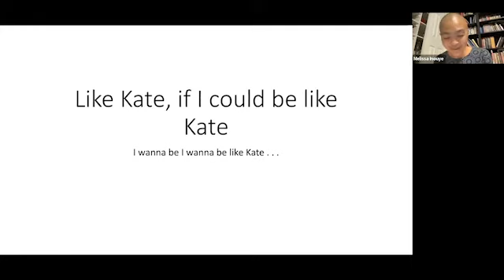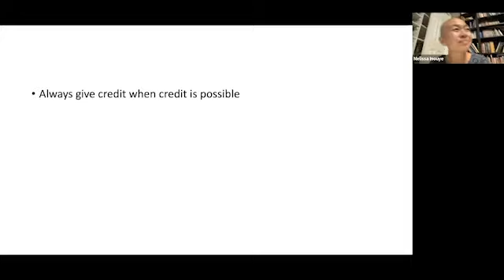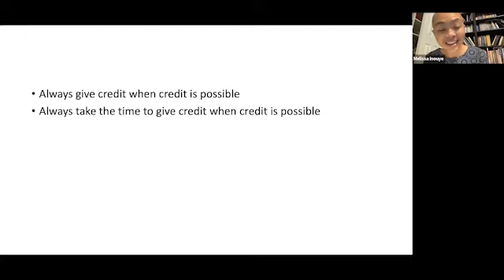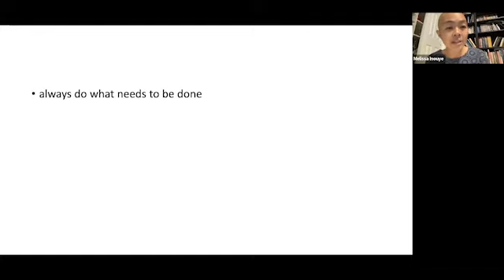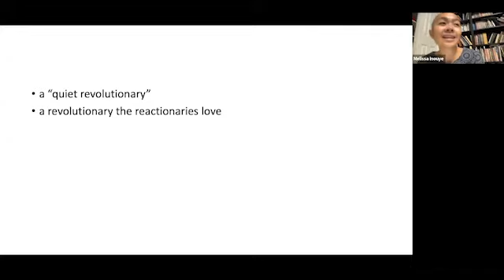Kate Holbrook and the Importance of LDS Women's History Fireside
Join us for a special event commemorating the passing of Kate Holbrook, a leading light of modern Church history and a women's history specialist at the Church History Library. We will remember Kate, who passed away in August 2022 after a long struggle with cancer, celebrate her career, and talk about the state and future of the study of women's role in Latter-day Saint Church history.

Kate Holbrook, PhD (1972–2022) was a leading voice in the study of Latter-day Saint women and Latter-day Saint foodways. As managing historian of women’s history at the Church of Jesus Christ of Latter-day Saints history department, she wrote, studied, and interpreted history full-time. Her major research interests were religion, gender, and food. Her primary professional activity was to discover, encourage, and celebrate women’s flourishing in the scholarly and spiritual realms. Kate grew up at the feet of the Rocky Mountains and returned there in 2006, to live among the historic sites, cultural currents, and food environments where her scholarship had its roots. She earned a BA in English and Russian literature from Brigham Young University, an MTS from Harvard Divinity School, and a PhD in Religious Studies from Boston University. She was proud wife (to Samuel Brown) and mother (to Amelia, Lucia, and Persephone Holbrook-Brown).

To commemorate her life and lasting impact, we will be joined a distinguished panel of speakers:

Melissa Wei-Tsing Inouye is a Senior Lecturer in Asian Studies at the University of Auckland and Historian at the Church History Department of The Church of Jesus Christ of Latter-day Saints. She earned her degree in East Asian Languages and Civilizations from Harvard University. Her book, China and the True Jesus: Charisma and Organization in a Chinese Christian Church (Oxford, 2019) uses a Pentecostal church founded in Beijing in 1917 to understand the history of modern China. She is also the author of a memoir, Crossings: a bald Asian American Latter-day Saint woman scholar's ventures through life, death, cancer, and motherhood (not necessarily in that order) (Deseret Book and BYU Maxwell Institute, 2019).

Jessica Nelson joined the Joseph Smith Papers as a historian and documentary editor in 2018, contributing to volumes 12 and 14 of the Documents series. She completed a BA in American studies at Brigham Young University and an MS in history at Utah State University. Her thesis, titled “‘The Mississippi of the West’: Religion, Conservatism, and Racial Politics in Utah, 1960–1978,” was awarded the Lester E. Bush Best Thesis Award by the Mormon History Association in 2018. She loves cycling Utah's mountains and spending time with her family.

Nicholas Shrum holds a BA in American Studies from BYU and an MA in Religion from Yale Divinity School. He is now a first-year Ph.D. Student in Religious Studies at the University of Virginia, focusing on American Religions and Mormon Studies. He also currently works as a research assistant for the Church History Department's upcoming book on the history of the Young Women's organization and as the project manager for The Diaries of Emmeline B. Wells.

Rosalynde Frandsen Welch is a senior research fellow at the Neal A. Maxwell Institute for Religious Scholarship. Her research focuses on Latter-day Saint scripture, theology, and literature. She holds a PhD in early modern English literature from the University of California, San Diego, and a BA in English from Brigham Young University. She is the author of Ether: a brief theological introduction, published by the Maxwell Institute, as well as numerous articles, book chapters and reviews on Latter-day Saint thought. Dr. Welch serves as associate director of the Institute, where she coordinates faculty engagement and co-leads a special research initiative.